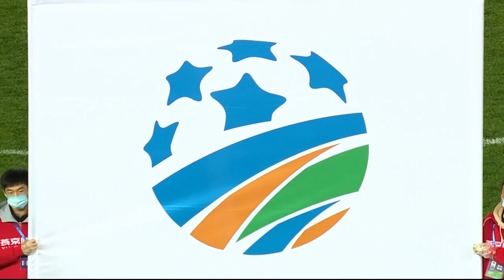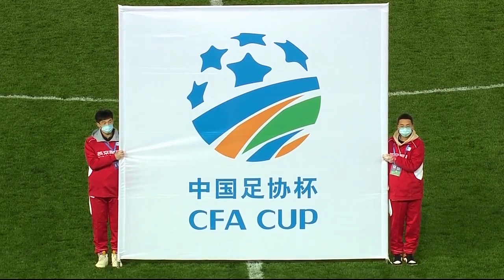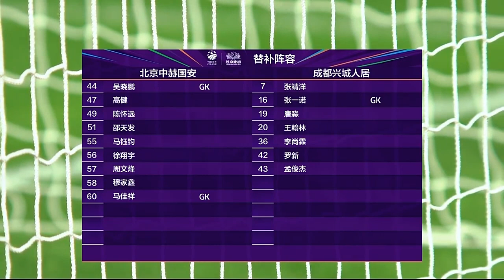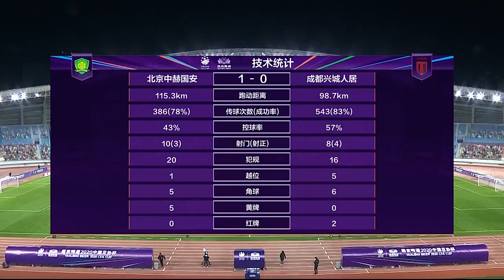2020中国足协杯 北京国安 - 成都兴城